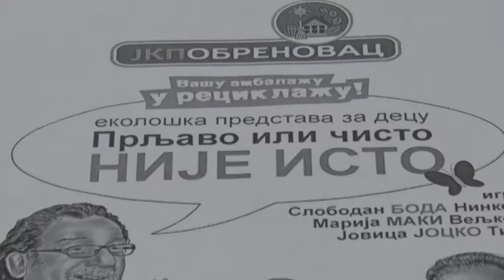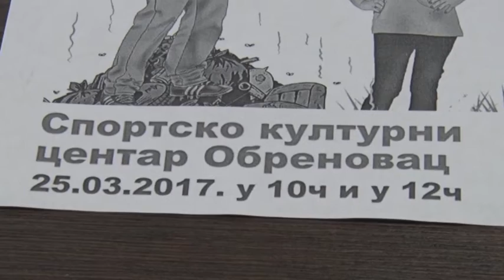Nova akcija JKP "Obrenovac" - "Prljavo ili čisto nije isto"